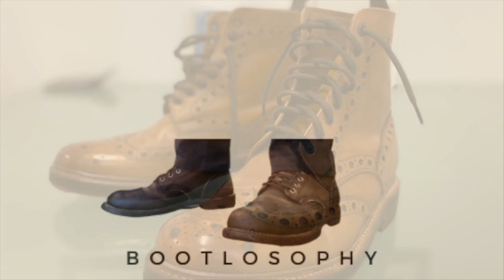Battle of the Service Boots Viberg v White's MP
What are the two most iconic “Service Boots” that have defined the category so much so that every service boot since the late 2000s have been a derivation of these two designs? In this video I go through the characters of the Viberg Stitchdown Service Boot © and the White’s MP Service Boot.

Chapters
00:00 Introduction
00:51 The “Battle”
01:30 White’s and Viberg - A Brief History
02:34 Viberg Stitchdown Service Boot
06:07 White’s MP Sherman Service Boot
08:37 Comparative Sizing and Comfort
10:06 Comparative Leathers
11:08 Summary